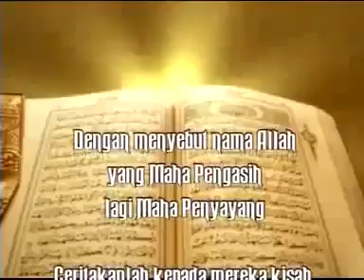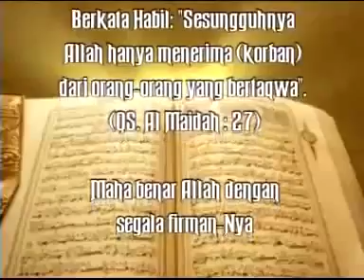Kisah Teladan Islami Habil dan Khobil Bag 05